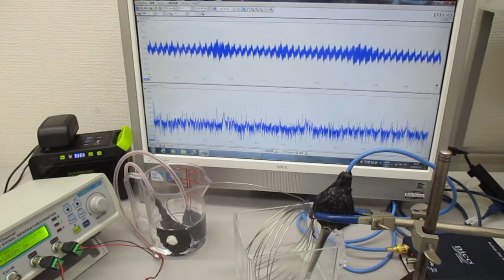音圧測定解析に基づいた、超音波伝搬制御実験（超音波発振システム） ultrasonic-labo